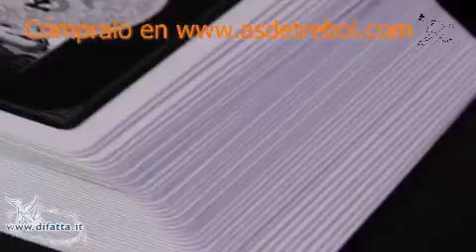Baraja Takefu de Eric Duan